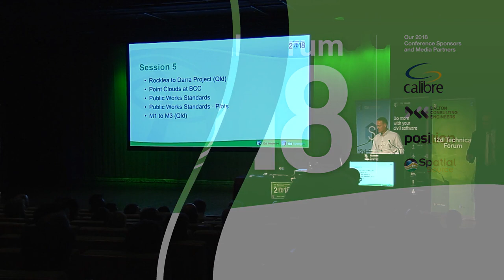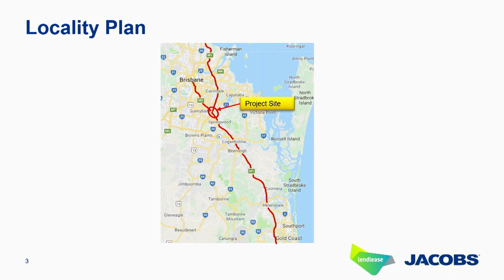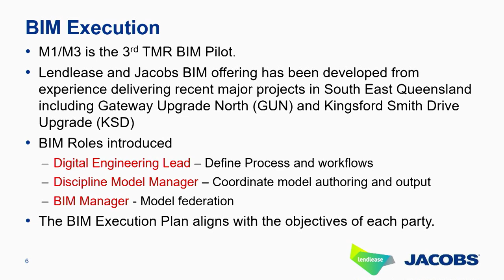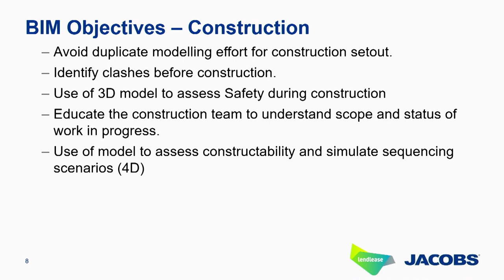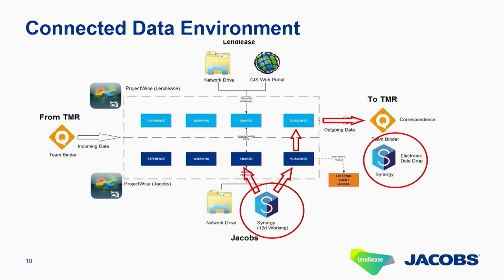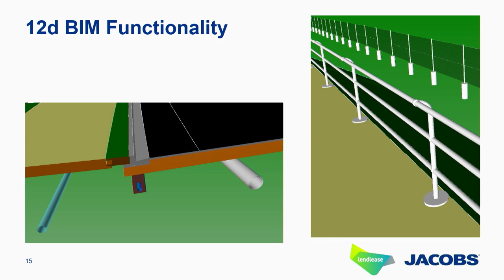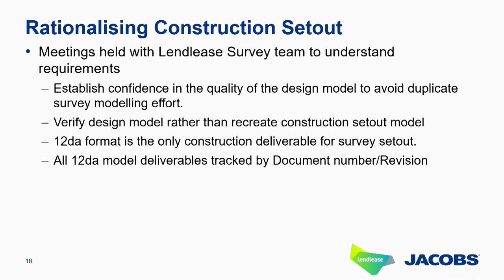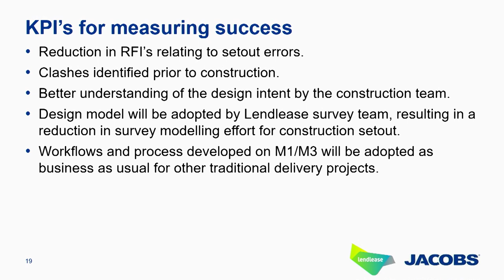M1/M3/Gateway Merge (Pacific Motorway) QLD - 12d Technical Forum 2018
00:11 Introduction/Project Summary
02:29 Locality Plan
03:46 Project Overview
05:10 Aerial Perspective of Existing Site
06:11 BIM Execution
08:20 BIM Objectives - Owner (TMR)
09:57 BIM Objectives - Construction
11:26 BIM Objectives - Design
14:11 Connected Data Environment
15:54 12d Synergy - Benefits
16:48 Discipline Coordination
17:51 Design Verfication
20:06 12d BIM Functionality - Pavement Manager, etc.
21:53 12d BIM Design (TMR Macros)
23:08 Rationalising Construction Setout
25:36 KPIs for Measuring Success

Peter Ryan from Jacobs in Queensland discusses his team's Civil BIM Delivery work on the Pacific Motorway Upgrade - M1/M3/Gateway Motorway Merge.

Held in Brisbane on 29-31 July, the sold-out 12d International Technical Forum 2018 was attended by over 530 people across the three days and nights. Attendees could attend four rooms of technical talks, case studies, networking sessions and  "Birds of a Feather" sessions.

Many thanks to our Media Partner, Position Magazine/Spatial Source, our Gold Sponsor, Dalton Consulting Engineers, our Bronze Sponsor, AutoTurn Online, and our Innovation Awards Sponsor, Calibre!